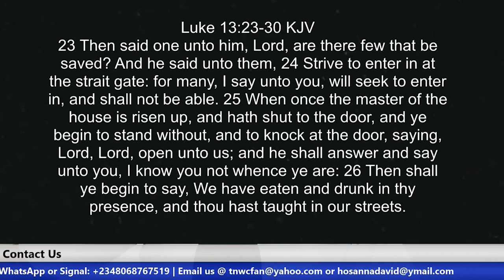Let's Address The Real Issue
US ACCOUNT DETAILS:
Account Name: The Narrow Way's Christ for all Nations Inc.
Bank Name: Bank of America
Account No: 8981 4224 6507
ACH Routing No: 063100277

Beneficiary’s Name: The Narrow Way’s Christ for all Nations
Bank Name: Guaranty Trust Bank PLC (GTBank)
Dollar (USD) A/C No: 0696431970
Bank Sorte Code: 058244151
Swift Code: GTBINGLA
Branch: Airport Road, Effurun, Nigeria